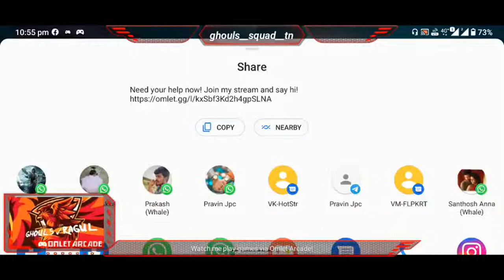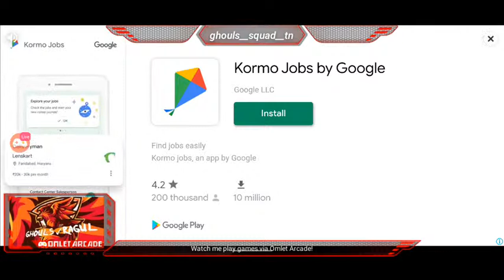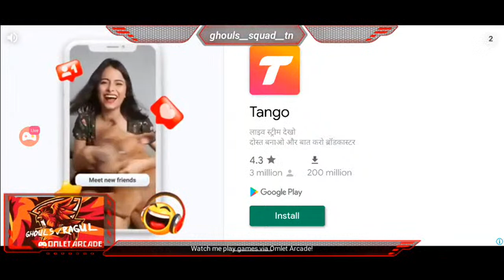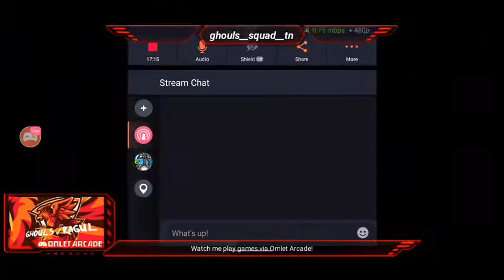Watch me stream AngerOfStick5 For the first time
Watch me stream AngerOfStick5 on Omlet Arcade!